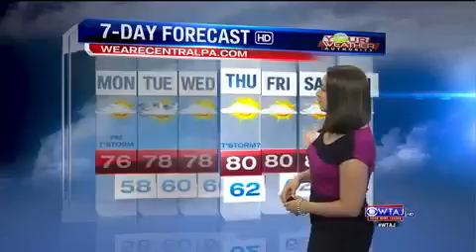Monday Midday Webcast 6.29.15